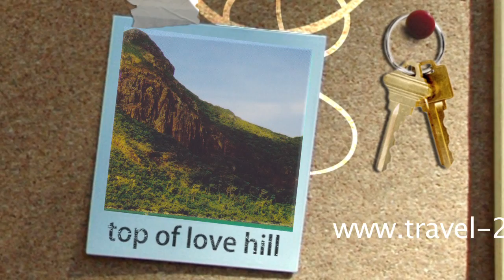travel Con Dao Islands.mov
Package Includes:
Return economy airline ticket from Ho Chi Minh City to Con Dao on Vietnam Airlines
Transfers to/from airport
2-5 nights of  1- 2-person  accommodation at 3-Star Hotel:
Daily breakfast at hotel
$395.00      &   $270.00